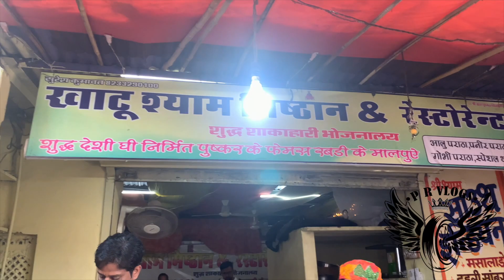PUSHKAR the holy Lake City OF BRAHMA | Pushkar Food tour | Desert safari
Riding Gears i use are below with link:-

Rynox Riding Jacket
Rynox winter liner for jacket
Rynox saddel bags
Rynox Tank Bag

Hey Everyone
Today I will take you to the holy city of Lord Brahma where is the one only temple of lord brahma is situated till now.
T HOTLE which we selected and where we stayed during our trip was HOTEL NAVRATNA PALACE
here is the following details regarding
price:- 2500 for the room which we have taken

Here we enjoyed our best of the pushkar and explored the local market and the food which was awesome and I loved the rabri mal-hue there in sweets and also enjoyed the kadhi kachri in the breakfast which was light but good to fill the hunger. After that we went for the bike ride toward the desert safari at pushkar and spent our evening there till sun set which you guys will be watching in next vlog which is to be part3 of this series so stay tuned keep watching.